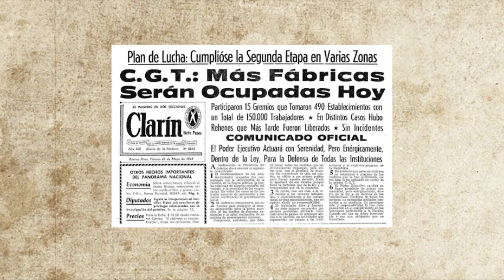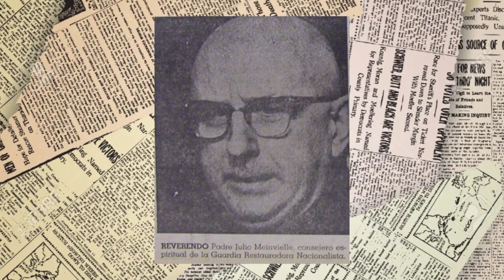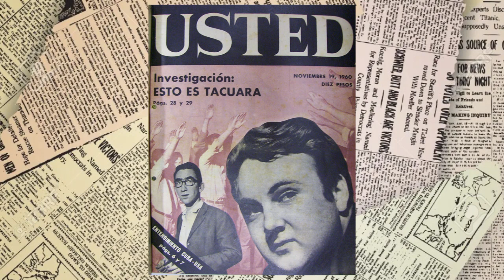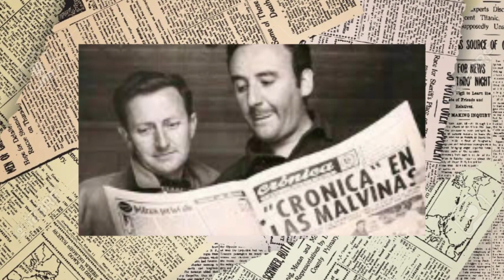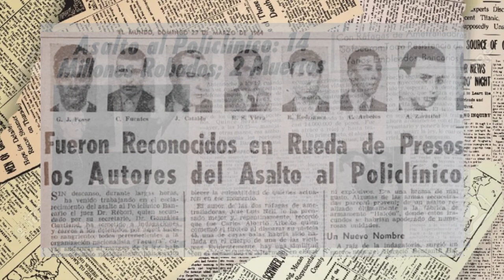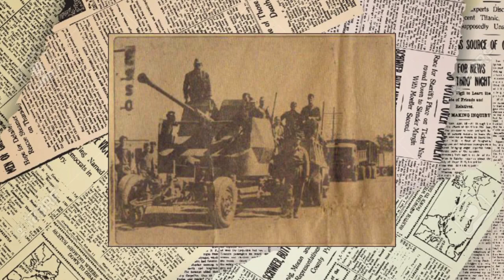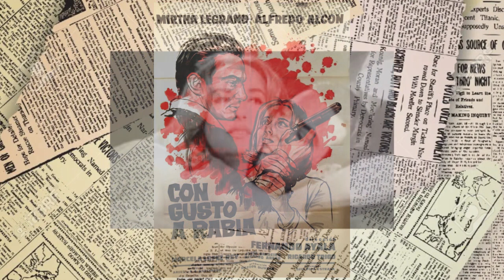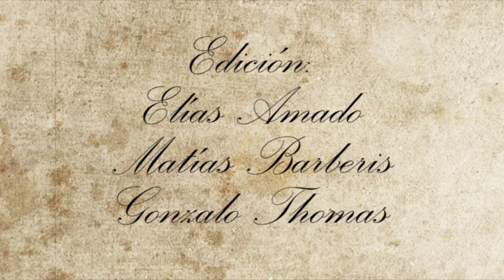Nudos del Pasado - N°13 – Juan Manuel Padrón - Movimiento Nacionalista Tacuara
El Doctor Juan Manuel Padrón Realiza una descripción del Movimiento Nacionalista Tacuara desde sus orígenes e influencias y organización al desarrollo de sus actividades, explicando el rol de sus principales protagonistas, como su giro a la izquierda.